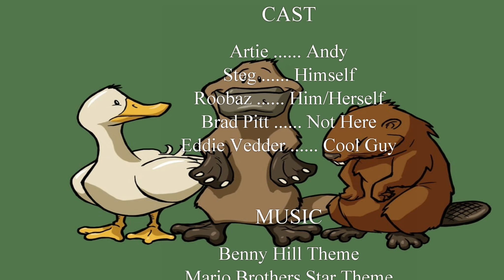Cattywampus - Splintercell: Blacklist (Part 1)